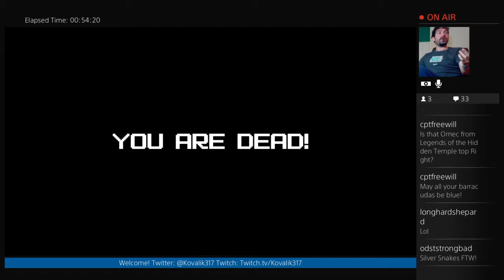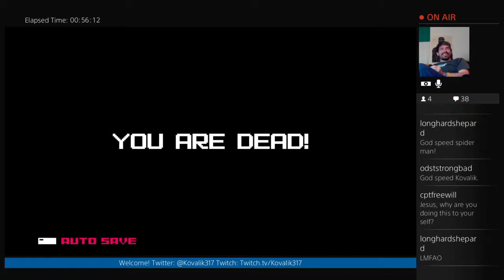Scooter Plays 1001 Spikes - 4 / 13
Scooter struggles, grits his teeth and realizes finally that life...and this game...are AWFULLY difficult.